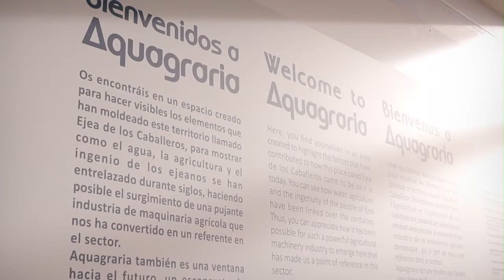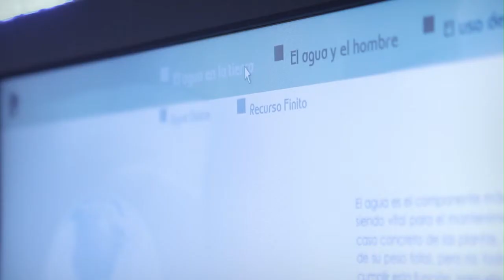Vídeo corporativo promocional Museo Aquagraria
Vídeo corporativo promocional realizado para el Museo Aquagraria, en Ejea de Los Caballeros.
Los vídeos corporativos y los vídeos promocionales nos sirven para dar a conocer nuestras instalaciones y servicios de forma rápida, sencilla y visualmente atractiva.
Somos una agencia de videomarketing en Zaragoza, especialistas en realización de vídeos corporativos, vídeos promocionales, vídeos virales, infografías animadas o vídeos de animación.